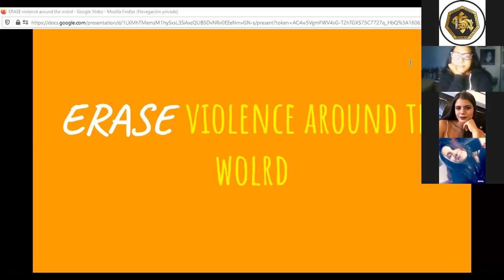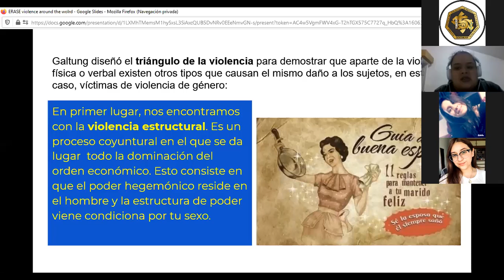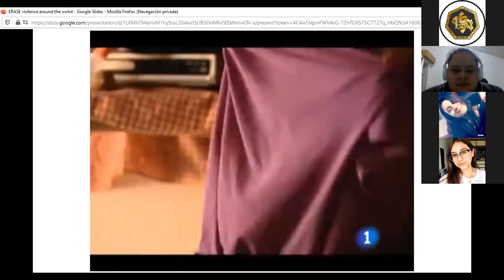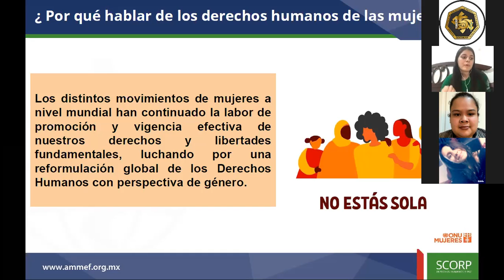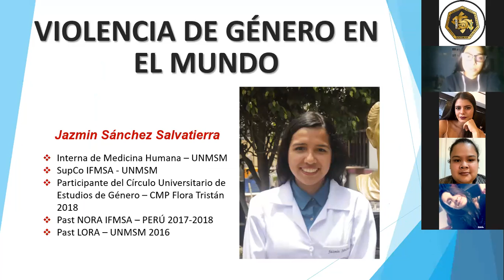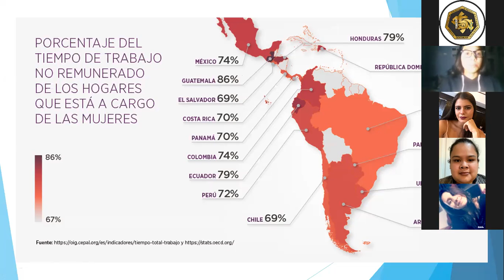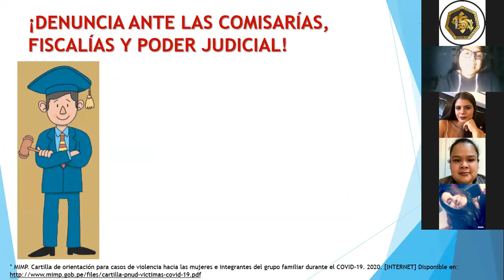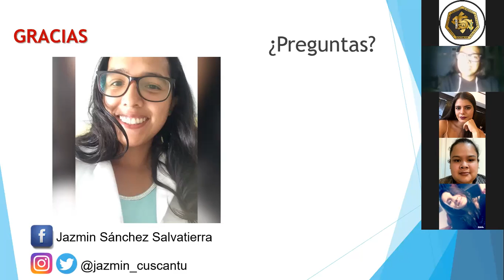ERASE THE VIOLENCE AROUND THE WORLD || CPI-SCOPE || SOCEMURP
Erase the violence around the world

A cargo de las Univ. Fátima Rodríguez, Carolina Pilco y Jazmin Sanchez.